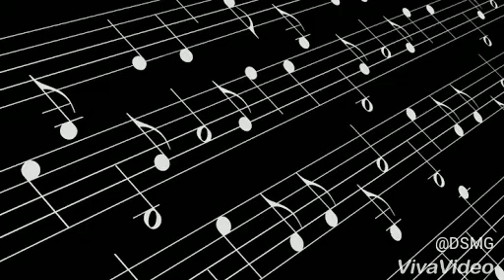Bihu Song Play with Guitar🎸[Party Time] || Phul Phulise Bakhantat Tumi Janmoni Bohagor